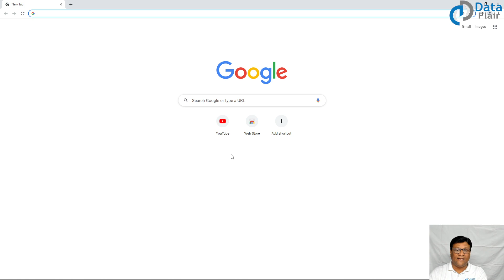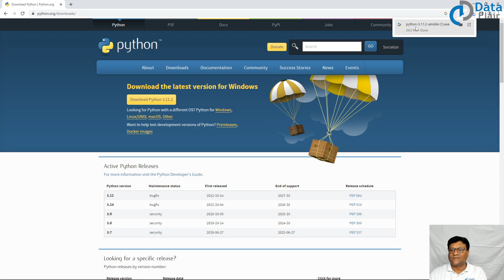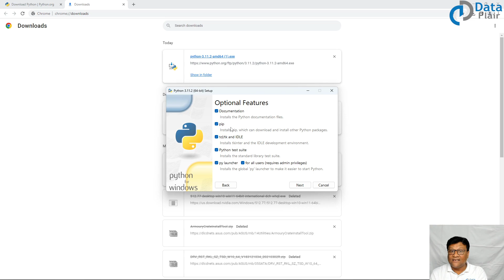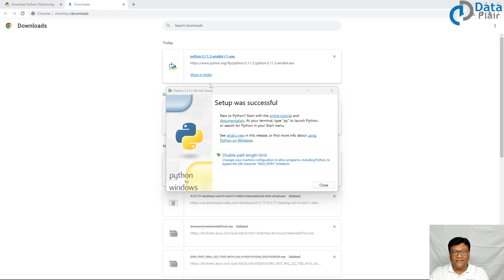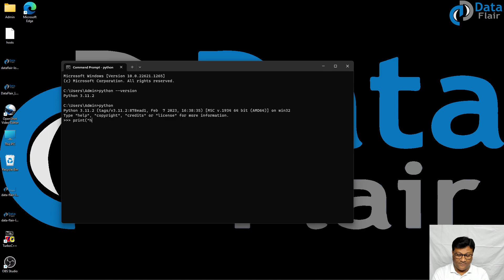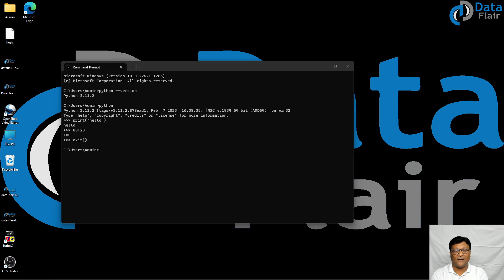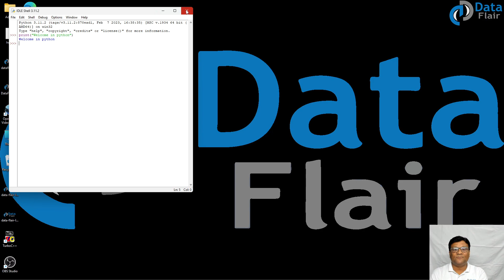How to install Python 3 on Windows 11 in Hindi | Python Installation | Learn Python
Quickly and easily install Python
Installation and configuration of Python on Windows